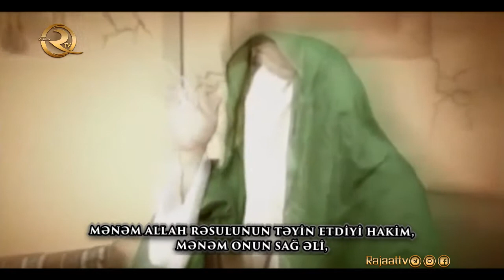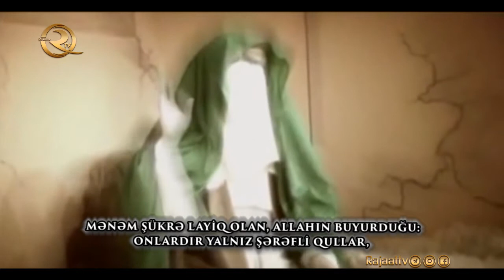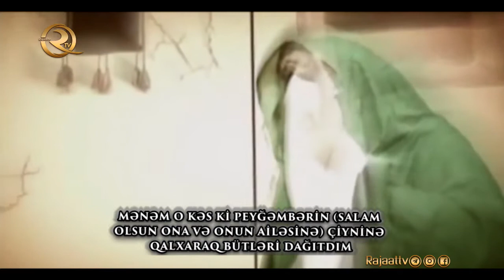İmam Əli'nin (ə) məqamı | Mufahhara hədisi (tərcümə ilə & alt yazılı)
Mufahhara hədisi (tərcümə ilə & alt yazılı) - Əli ibn Əbu Talibin məqamı.